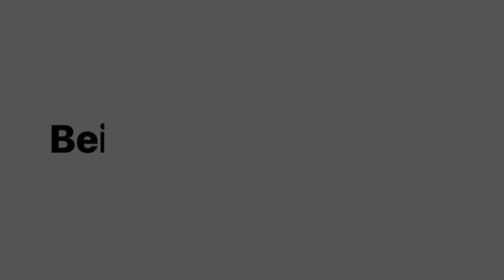WEEQUAHIC VS GOLDA OCH